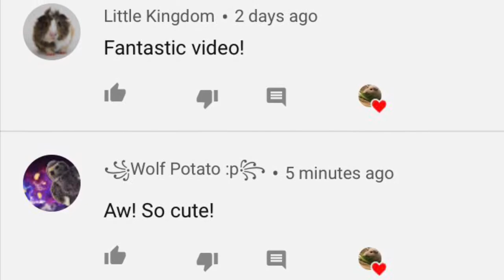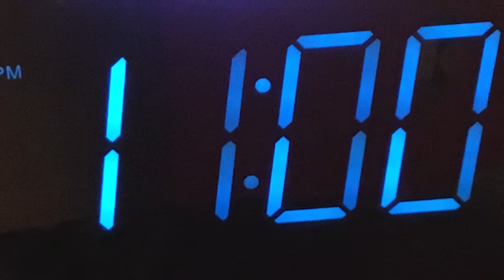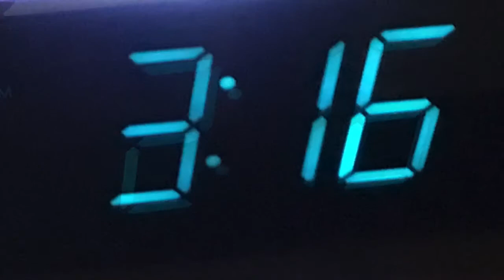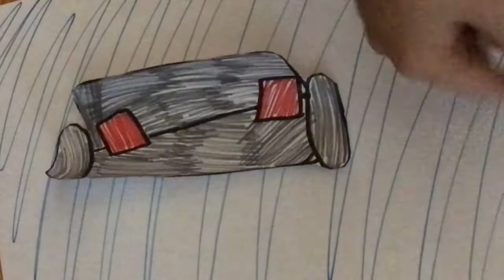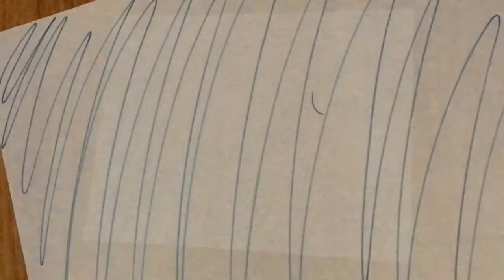10 reasons to NOT get guinea pigs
The 10th reason wasn’t really a reason but I ran out of ideas 😂.

Make sure to check out ‘10 reasons to get guinea pigs’ before you watch this one!